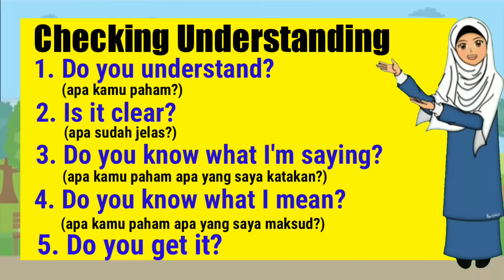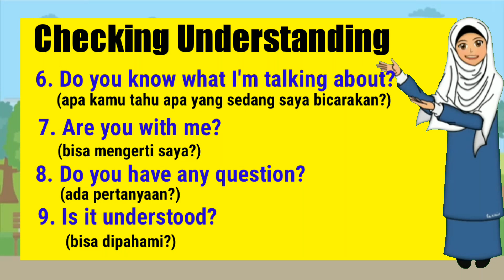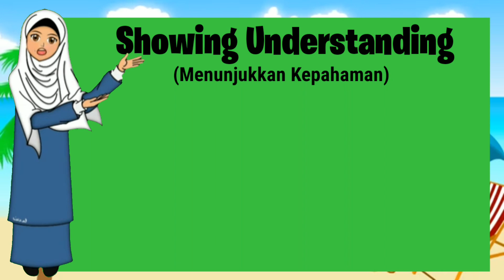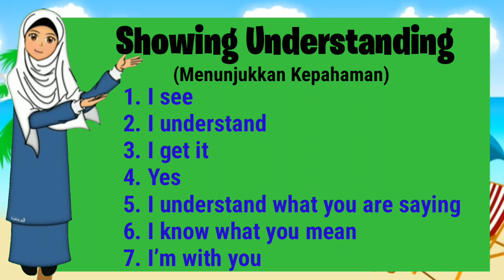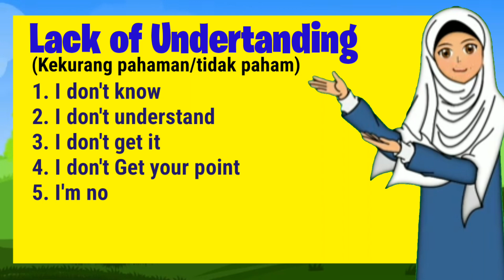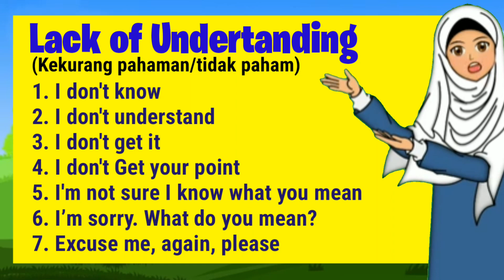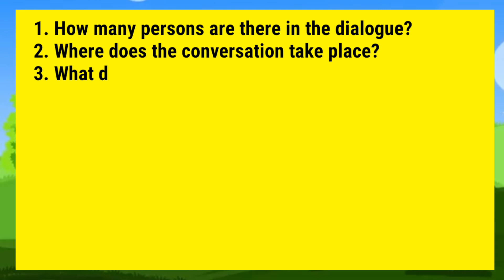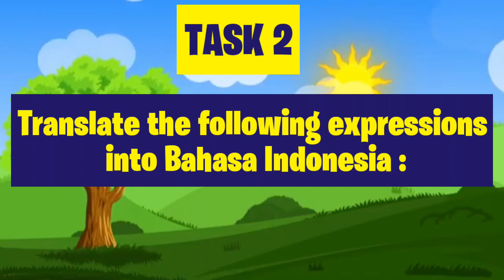Materi kelas 8: Checking Understanding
Materi Kelas VIII semester ganjil Checking Understading